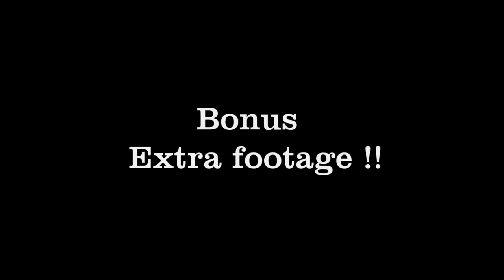ParaVlog #4 Mont Ham et extra de fin de soirée...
Première visite en parapente au Mont Ham et petit extra en revenant à la maison !